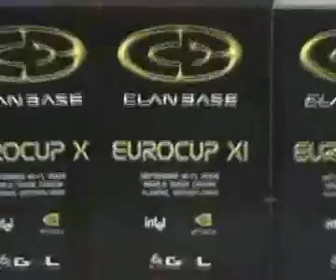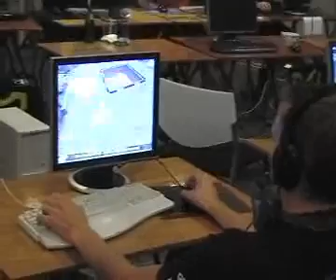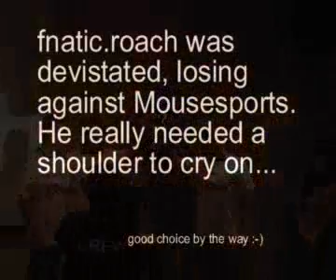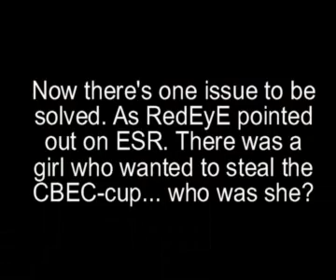Ownage eTV #14 - ClanBase EuroCup XI lanfinals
Ownage eTV episode 14, this episode is about the ClanBase EuroCup XI lanfinals in Almere The Netherlands.

Cowworks
Reporter: Robert